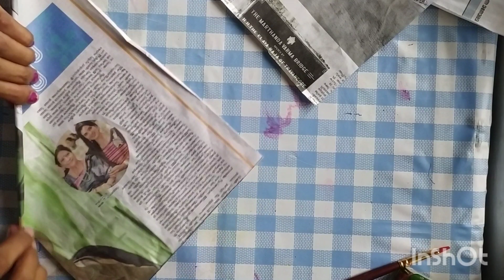Decorate room corner with egg shell flowers 😍easy and classy one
Follow @dreamcatcherstore